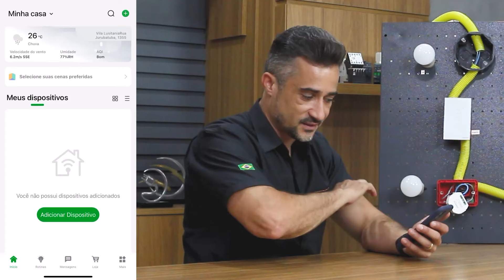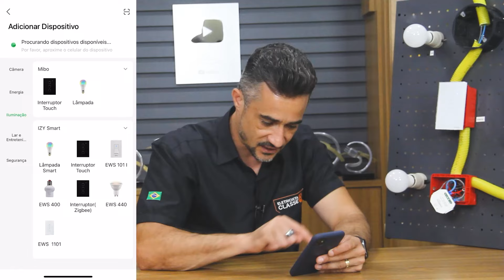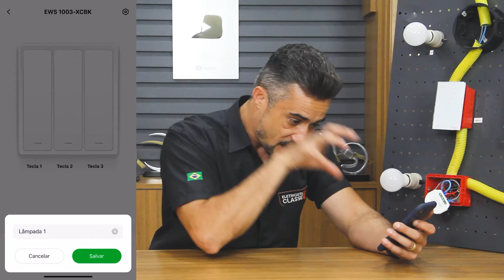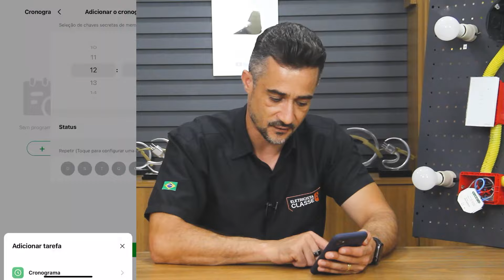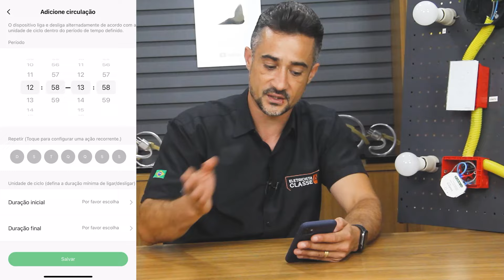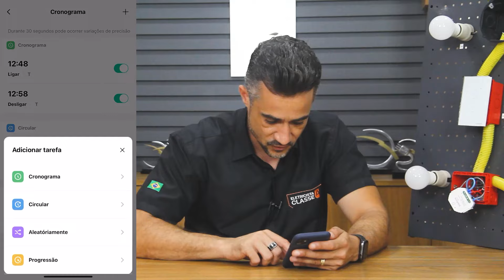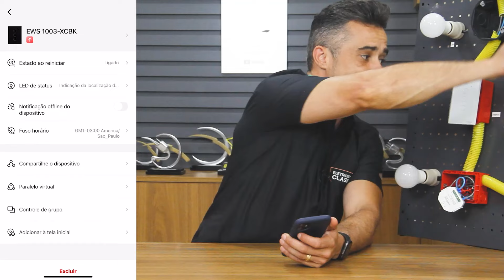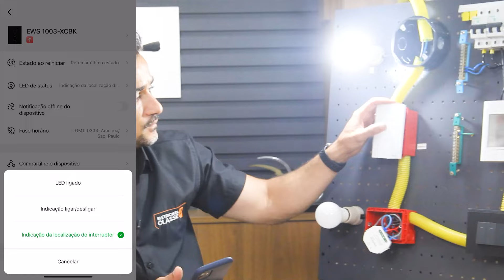Como Configurar um Interruptor Inteligente Intelbras?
Como Configurar um Interruptor Inteligente Intelbras de 3 teclas?

Recentemente colocamos um vídeo de Como Escolher Qual Interruptor Inteligente e uma pergunta comum foi como era realizada a configuração do interruptor. Pois bem, hoje vamos fazer na prática.

Hoje eu vou te ensinar NA PRATICA como configurar um interruptor inteligente Intelbras passo a passo. Para isso vamos utilizar o aplicativo Mibo smart que é exclusivo para esta configuração dos dispositivos de casa inteligente da Intelbras.

Você perceberá que neste caso realizamos a configuração do aplicativo de maneira muito simples já que, ao reiniciar os dispositivos, o aplicativo já consegue reconhecer que estes estão na instalação (wifi) e sugere que seja adicionado na instalação.

Um detalhe interessante é que, quando instalamos o interruptor inteligente Intelbras de 3 teclas, nós podemos acionar estas teclas da seguinte maneira:

- Através do teclado touch
- Através do aplicativo mibo smart
- Através de configuração para acionamento automático

O fato é que você terá um sistema mais inteligente, econômico, moderno seguro na sua residência, transformando-a em uma casa inteligente.

Não estamos falando simplesmente de ter em sua sala um interruptor touch, estamos falando de usar estrategicamente um interruptor inteligente Intelbras para atender demandas até mesmo de segurança

Em breve traremos mais vídeos como este falando não só de interruptores inteligentes mas de automação residencial completa, aguardem...

00:00 - Introdução
01:03 - Abertura
01:48 - Aplicativo Mibo Smart
03:20 - Cadastrando Interruptor inteligente Intelbras 3 teclas
04:44 - Renomeando o tecla do Interruptor
05:48 - Função Master On e Master Off
06:13 - Função Cronograma no interruptor inteligente Intelbras
07:28 - Função circular no interruptor inteligente
09:01 - Função Aleatório no interruptor Intelbras
09:21 - Função progressão no interruptor inteligente
10:20 - Função Temporizador
10:29 - Função Estado ao reiniciar no interruptor wifi
11:44 - LED de status
12:34 - Outras funções
12:50 - Conclusão